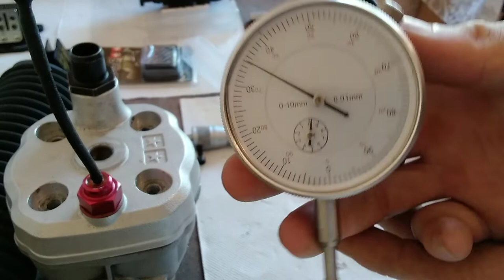restaure.50cc, pige de calages, entretien, explications callage MVT DD AM6/DERBI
je vous explique le sens du callage rotor allumage sur am6/derbi